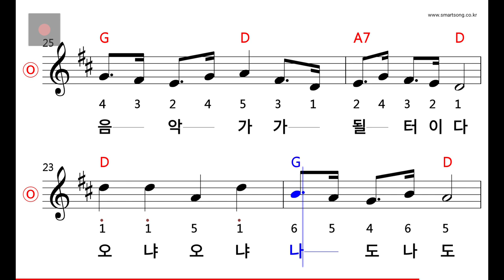동요 - 나는 될 터이다 MR